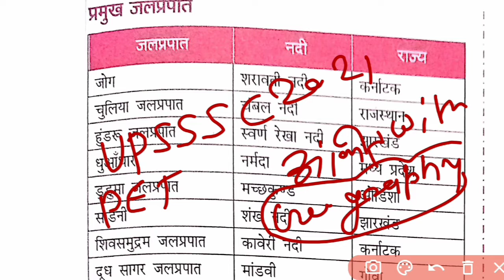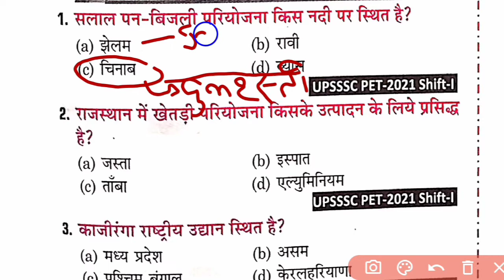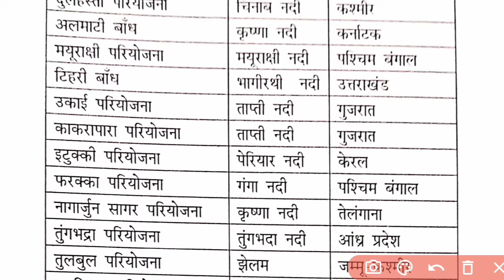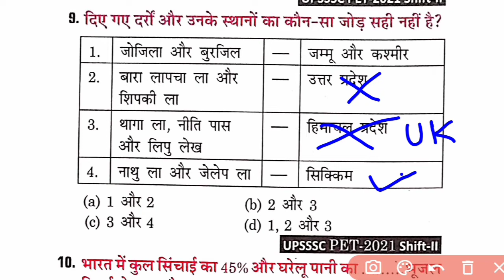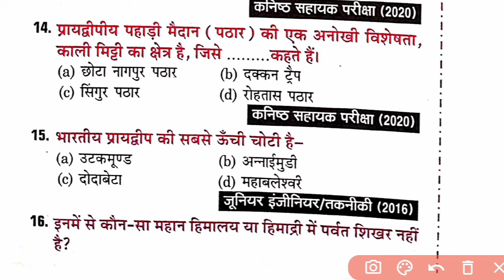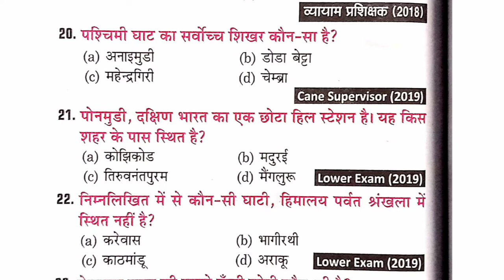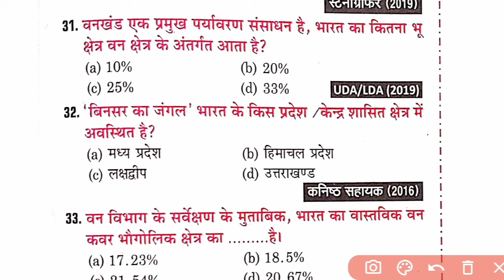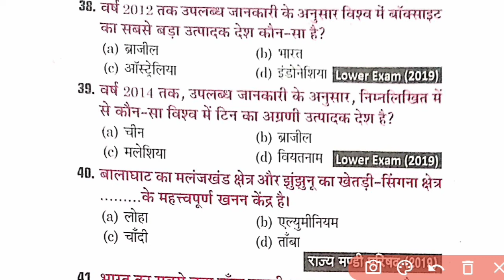GK/GS || UPSSSC PET 2022 || मैराथन -Geography (Yellow Book) Par-1 || Gktrick